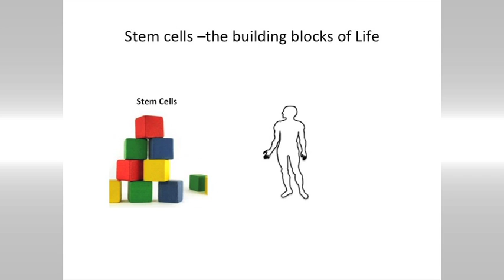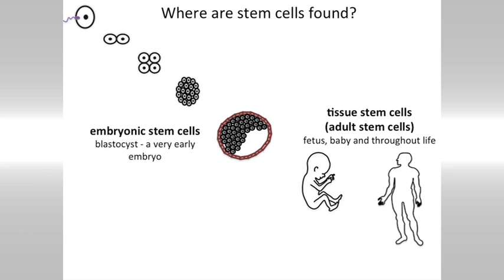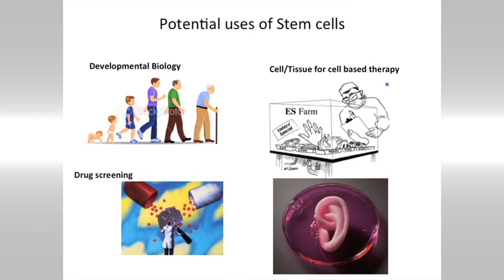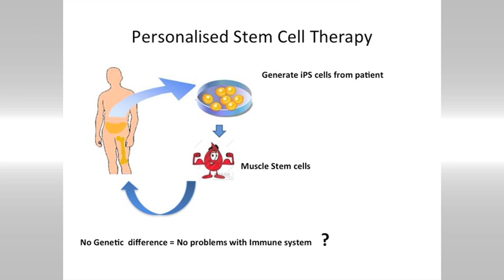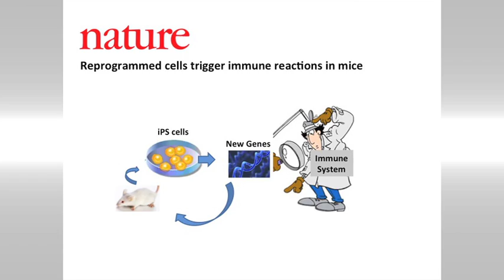Dr Karen English - "What is stem cell research?"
Dr Karen English of NUI Maynooth's Department of Biology presents her talk "What is stem cell research?" at the third Ignite event held at NUI Maynooth (14 December 2012).